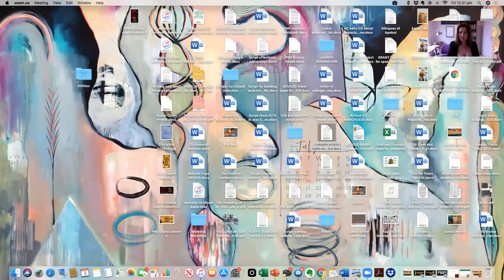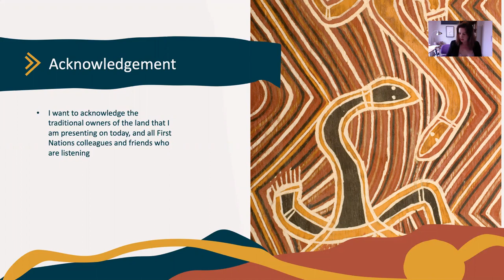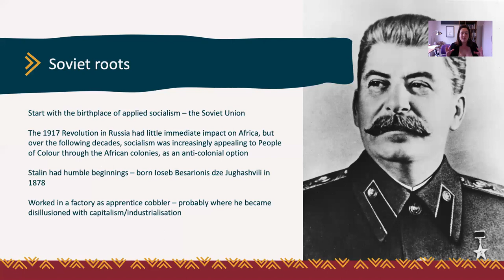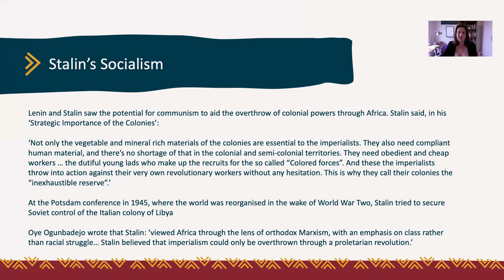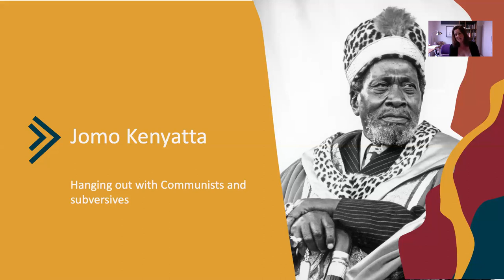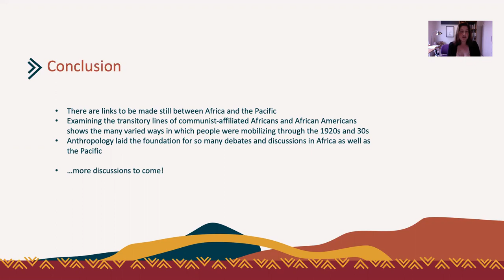Stalin and Africa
An extension on my research on nationalism and decolonisation in the twentieth century, this time looking at the movement of Black scholars and artists into Stalin's USSR, and then the flow of ideas back out to Africa - particularly through Jomo Kenyatta.